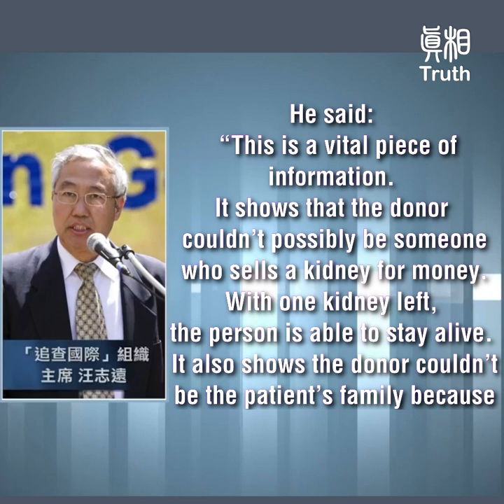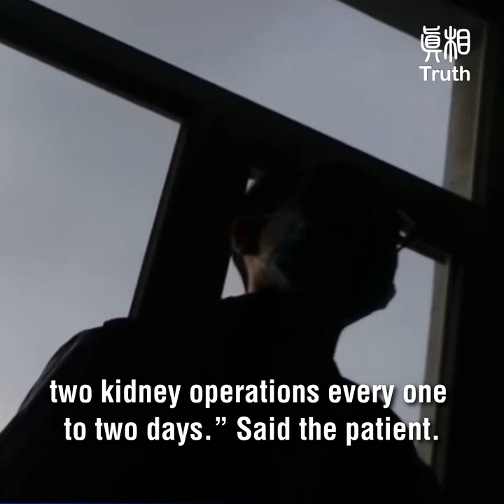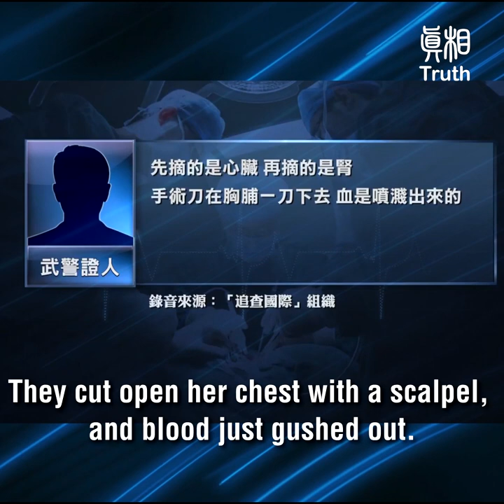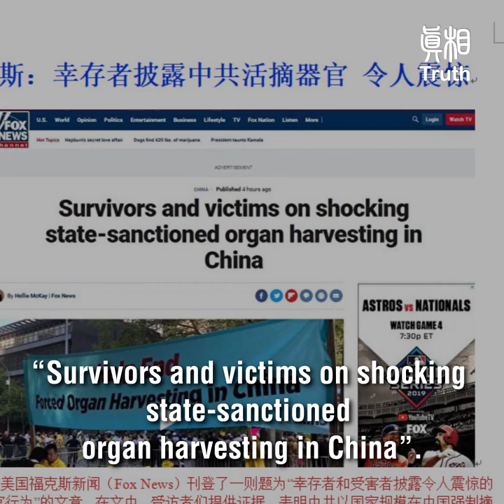Evil Deeds Exposed By Hidden Camera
The CCP is very cunning in hiding its dirty deeds, including telling lies to the world. Therefore, many people have a hard time believing that such a brutal persecution has really happened.
That’s why it is our responsibility, obligation and mission to tell the world what we know, to help end this persecution as quickly as possible. This could save a lot of people’s lives.